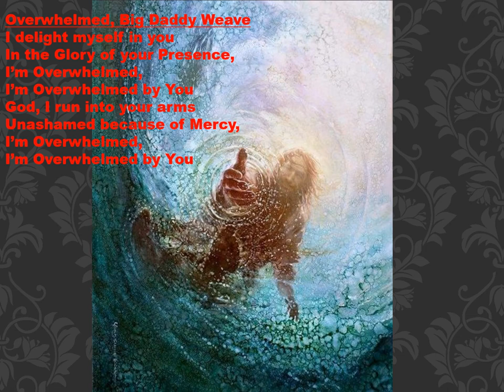Overwhelmed Nancy Hodges